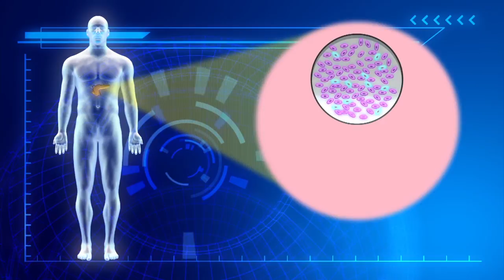Compounds in cocoa could prevent type 2 diabetes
RESTRICTIONS: NONE

Researchers have found compounds in chocolate that could help prevent and treat type-2 diabetes.

Beta cells inside the islet of Langerhans in the pancreas are responsible for secreting insulin, the hormone that regulates blood sugar levels. In someone suffering from type 2 diabetes, the beta cells malfunction and produce insufficient levels of insulin.

Researchers at Brigham Young University have discovered that compounds found naturally in cocoa called epicatechin monomers are able to increase the ability of beta cells to secrete insulin.

The team said the compound successfully helped mice on a high-fat diet to cope with elevated blood sugar levels as well as decrease the extent of their obesity.

"What happens is it's protecting the cells, it's increasing their ability to deal with oxidative stress," study author Jeffery Tessem, assistant professor of nutrition, dietetics and food science at BYU said in a press release. "The epicatechin monomers are making the mitochondria in the beta cells stronger, which produces more ATP (a cell's energy source), which then results in more insulin being released."

The team are looking for ways to extract the compound out of cocoa in order to make a treatment for current diabetes patients and advised people not to stock up on chocolate bars.

"You probably have to eat a lot of cocoa, and you probably don't want it to have a lot of sugar in it," said Tessem. "It's the compound in cocoa you're after."

The study was published in the journal of Nutritional Biochemistry.

RUNDOWN SHOWS:
1. Beta cells in pancreas malfunction and produce less insulin
2. Compound found in cocoa can make beta cells produce more insulin
3. Compound given to mice on high-fat diet and helped it to control blood sugar level and obesity

VOICEOVER (in English):

"Beta cells inside the islets of Langerhans in pancreas are responsible for secreting insulin, the hormone that regulates blood sugar levels. In type 2 diabetes, the beta cells malfunctions and produce insufficient levels of insulin."

"Compounds found naturally in cocoa called epicatechin monomers were discovered to be able to increase the ability of beta cells to secrete insulin."

"The compound successfully helped mice on high-fat diet to cope with elevated blood sugar levels as well as decreased the extent of their obesity."